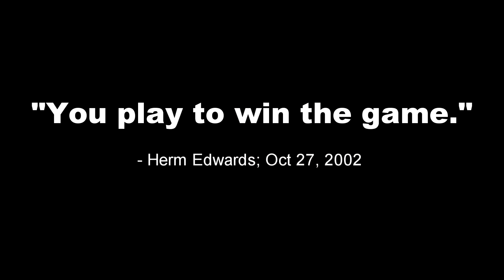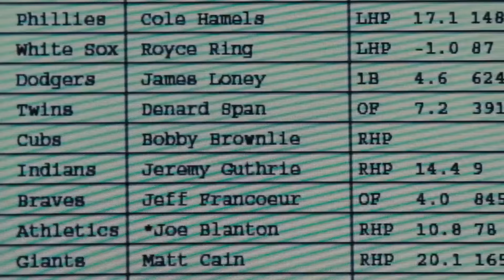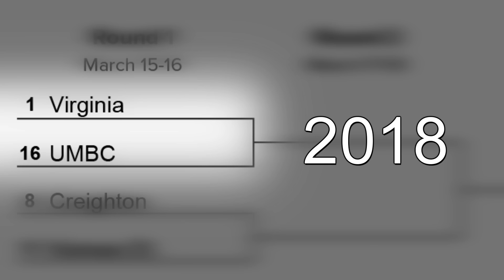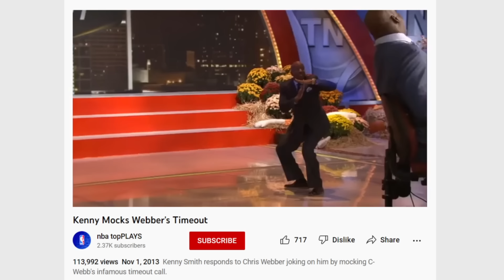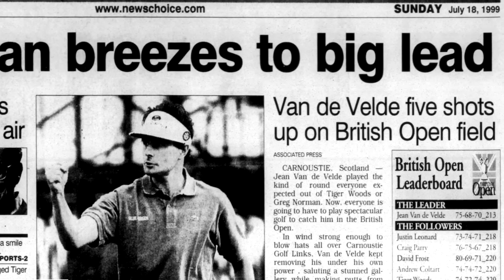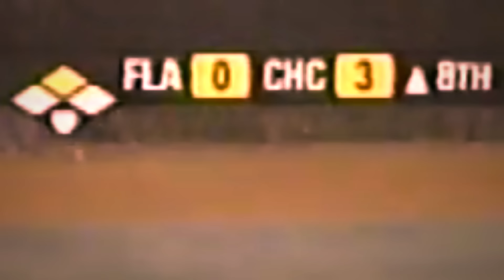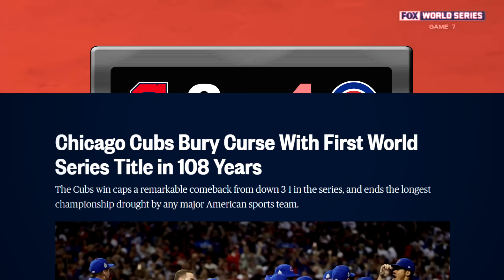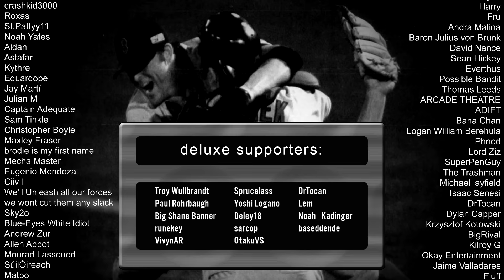Art of the Choke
Contents:
0:00 Remembered in Defeat
3:31 The Blooper
6:49 The Blunder
10:42 The Oddity
12:51 The Upset
22:16 The Nightmare
29:17 The Meltdown
36:18 The Inconceivable